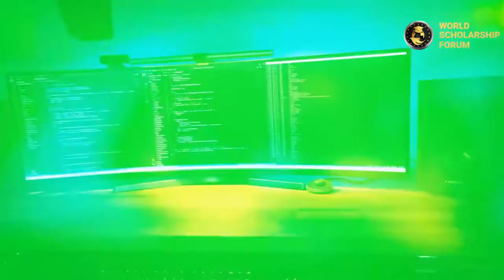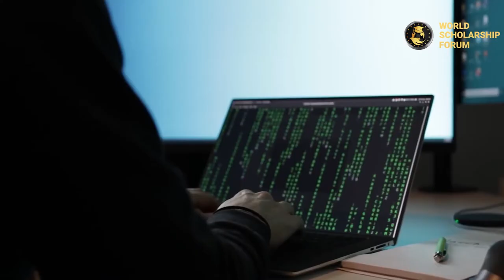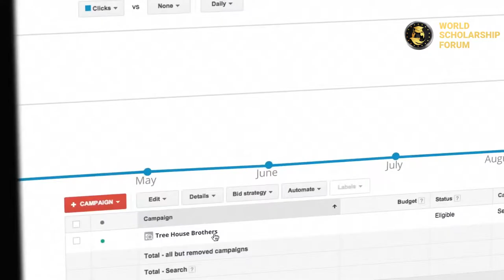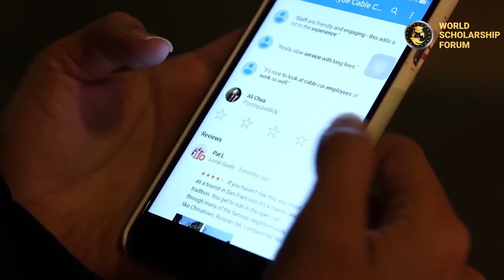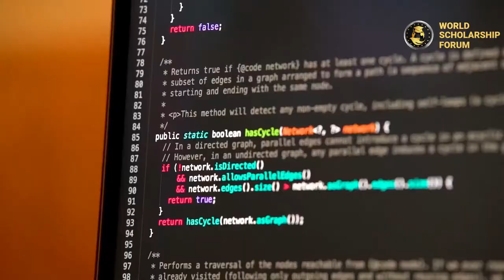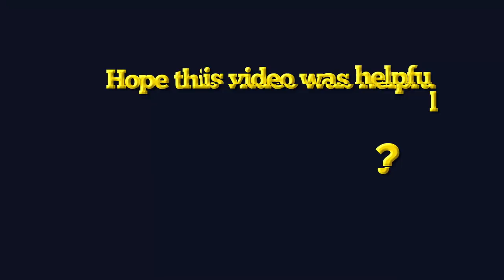How to Become a Software Engineer 2021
Software engineering is one of the smartest professions in the world today, driving social advancement and economic growth. This profession has made dropouts and low background individuals into billionaires. Do you aspire to become a software engineer to fulfill a dream?

Many of the richest people in the world today like Jeff Bezos, Mike Zuckerberg, Bill Gates, Michael Bloomberg, Larry Page, Azim Premji, Sergey Brin, make their fortunes through their exploits in the ICT and software engineering business. Software engineering impacts every sector of society. The software engineering market in the United States is growing at a 4% Compound Annual Growth Rate and the job market is expected to increase by 22% in 2029, according to the US Bureau of Labor Statistics. You can begin to count among billionaires by starting as a software engineer.

A software engineer, also called a computer programmer or software developer, creates and offers software solutions. A software engineer builds, designs, and tests software programs according to specifications.
The cost to become a software engineer cannot be compared to its value. With every aspect of our lives becoming more and more digital by the hour, the need for software engineers in every part of our society cannot be overemphasized.

They are the most sought-after in the job market today. The largest tech companies like Google and Facebook depend on and require software engineers to keep up their operations. According to McKinsey and Company, the tech talents globally fall short to 40 million vacant jobs in 2020 and reach 85.2 million by 2030. So, the opportunities are boundless. As a software engineer, you can work independently and gradually build a top-notch career and business. Software engineering is also a major and integral part of science and technology that has brought the world to our fingertips.

Now, if you want to know what you may have to do as a software engineer, here are some of them. You are to define and troubleshoot a software program, programs, and structure computer data; and also test and give approval to software products. You are to assess the operational and maintenance costs of developing a product. While spending a great chunk of your time coding, you also analyze and find solutions to software programs.